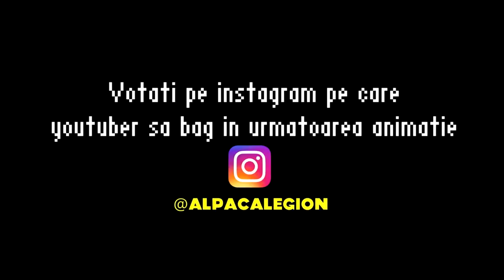Clasa de YouTuberi - JURNALUL INTUNECAT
⭐Show-ul meu de pe ProTV Plus In episodul 9, youtuberii pornesc in cautarea jurnalului, dar oare il si gasesc? :) like si abonare pt mai multe

.{OYO }. { OYO}.
.{. }. 💖Alpaca is Love, Alpaca is Life💖. {. }.
.{. }o. o{. }.